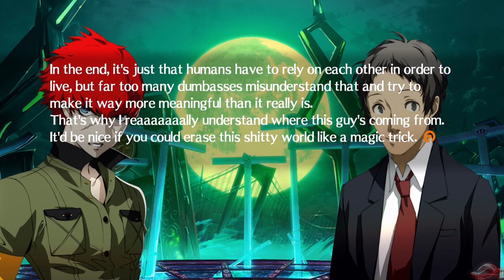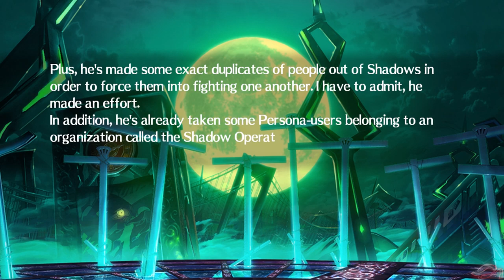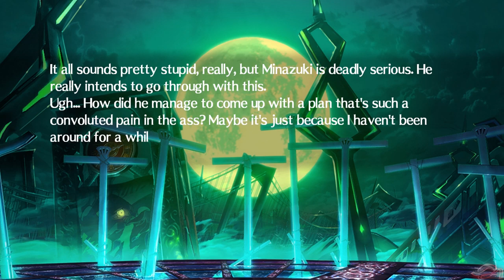Persona 4: Arena Ultimax | Adachi Meets Sho and Minazuki